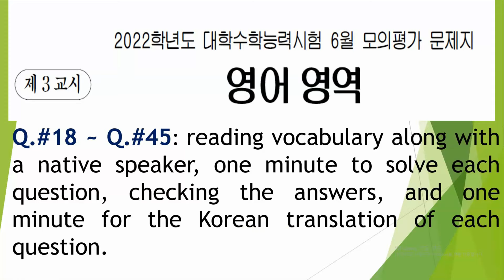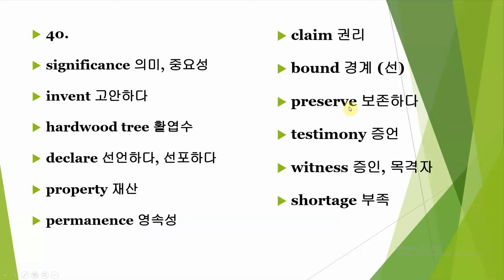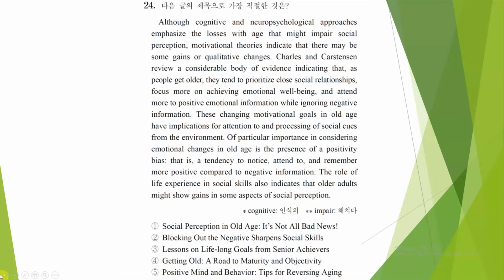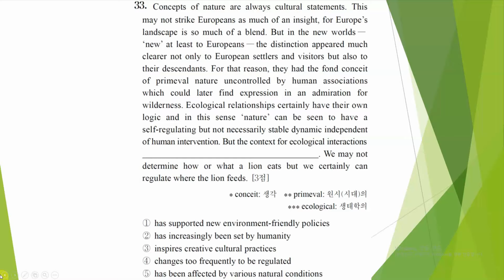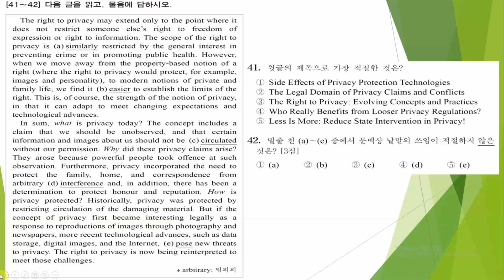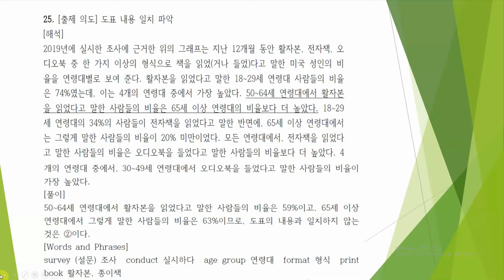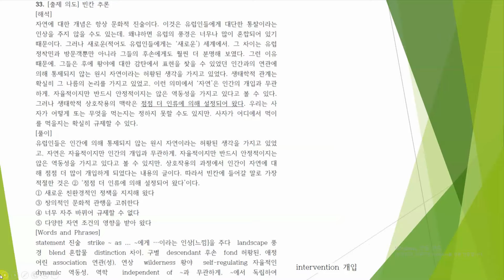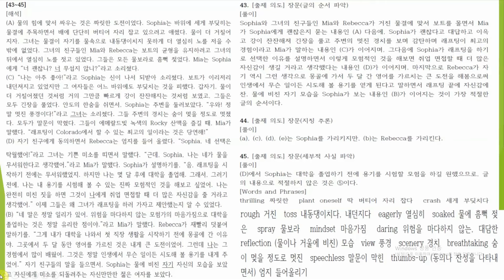2021학년도 6월 고3 모고 영어 {Q18 ~ 45 단어 + 문제 + 해석}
We hope this will help you study for your exam! Best of luck!!
단어: 18번 0:50, 19번 1:13, 20번 1:32 21번 1:55, 22번 2:21, 23번 2:55, 24번 3:22,  25번 3:56,  26번 4:08,  27번 4:25, 28번 4:33,  29번 4:44, 30번 5:11, 31번 5:39, 32번 6:05, 33번 6:28,  34번 6:58, 35번 7:15,  36번 7:45, 37번 8:07, 38번 8:29, 39번 8:56, 40번 9:35,  41-42번 10:01, 43-45번 10:57
문제: 18번 11:34, 19번 12:34, 20번 13:34, 21번 14:34, 22번 15:34, 23번 16:34, 24번 17:34, 25번 18:34, 26번 19:34, 27번 20:34, 28번 21:34, 29번 22:34, 30번 23:34,  31번 24:34,  32번 25:34, 33번 26:34, 34번 27:34, 35번 28:34,  36번 29:34,  37번 30:34, 38번 31:34,  39번 32:34, 40번 33:34, 41-42번 34:34,43-45번 35:34
정답: 36:34
해석: 18번 37:34, 19번 38:34,  20번 39:34, 21번 40:34, 22번 41:34, 23번 42:34, 24번 43:34, 25번 44:34,  26번 45:34, 27번 46:34,  28번 47:34, 29번 48:34, 30번 49:34, 31번 50:34, 32번 51:34, 33번 52:34, 34번 53:34, 35번 54:34, 36번 55:34, 37번 56:34, 38번 57:34, 39번 58:34, 40번 59:34, 41-42번 1:00:34,, 43-45번 1:01:34